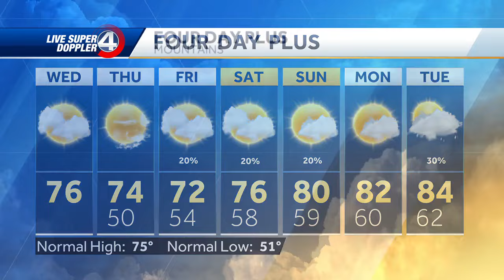Sun, Clouds, Isolated Showers